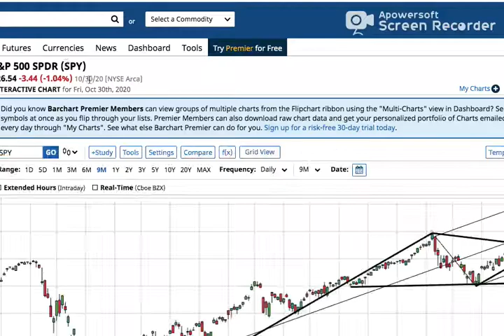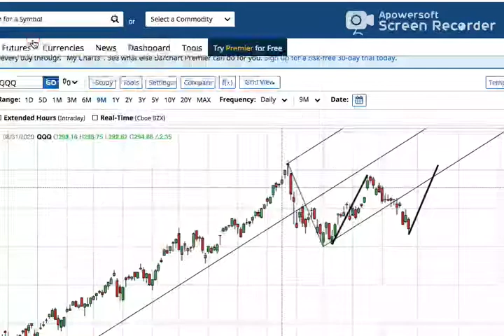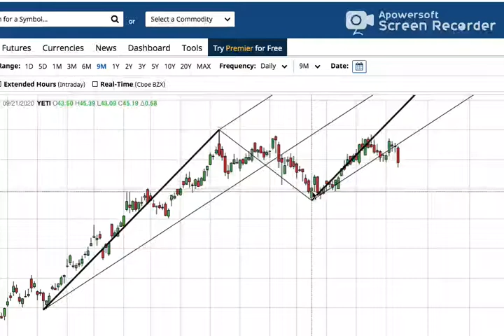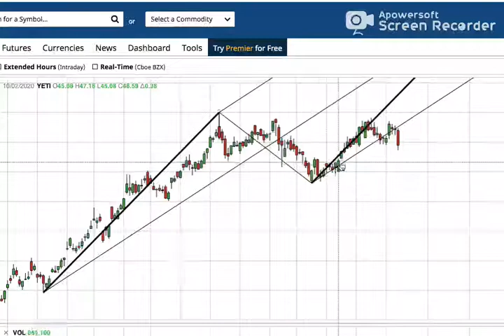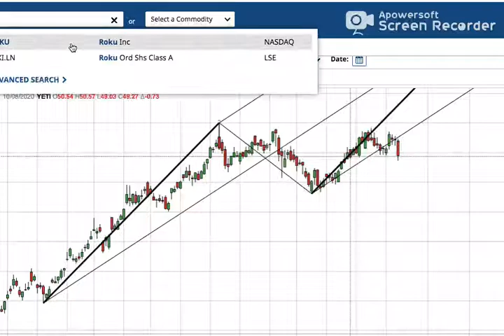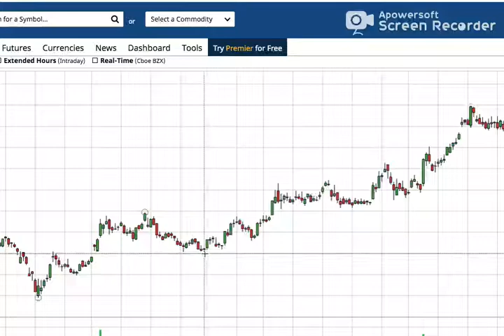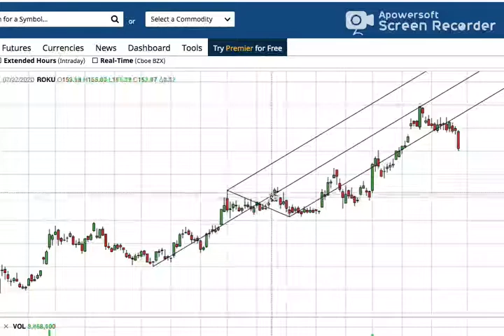Technical Analysis of Camping World and Yeti ($CWH and $YETI)